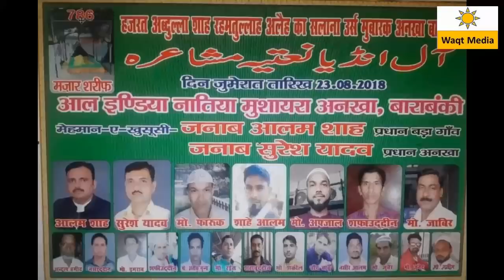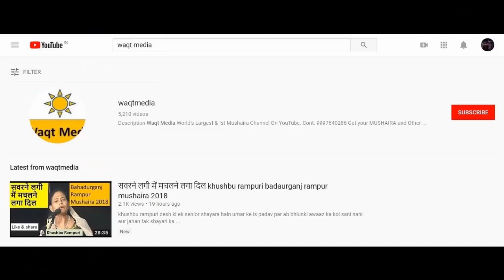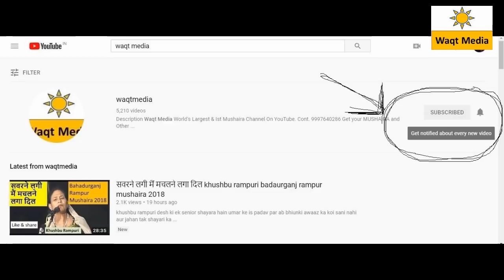Rashqe Qmar Naat Sharif Shamsher Jahanganjvi Ankha barabanki naatiya mushaira 2018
All India Naatiya  Mushaira  is    held  on  23 Aug b2018 on the Occasion of Hazrat Abdullah Shah Rahmatullah Alaihi  covered by Waqt Media Team from  Village Ankha Distt. Barabanki State Uttar Pradesh india

Convener – Waseem Rampuri
Mushaira Chief Guest –Alam Shah Pradhan
Mushaira Committee Sadar Shahfauddin Ansari & Mushaira Secretary Farroq Ansari nayab secretary mohd afzaal  & Nayab Sadar Shahe Alam Ansari , Khazanchi Mushaira abdul hameed Ansari , mushaira sarparast noor mohammad Ansari  , Mushaira Committee Members are  Mohammad Misbah, Junaid Ansari , nooruddin , Mohammd Zubair   Arshad Ansari
Nizamat- Akram Jalalpuri
Poets
Waseem Rampuri, , Zainul Abideen , shamsher jahanganvi, kaleem tariq, sandal jalalpuri asad azmi & many More